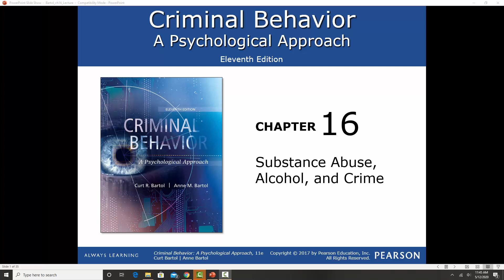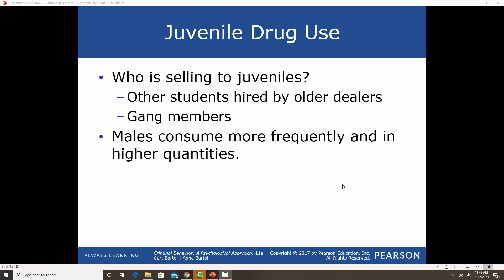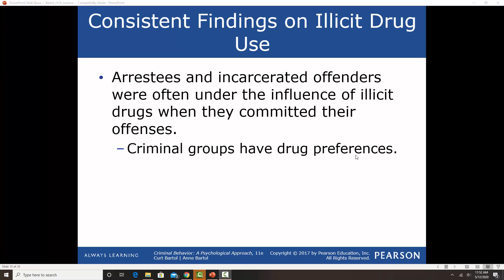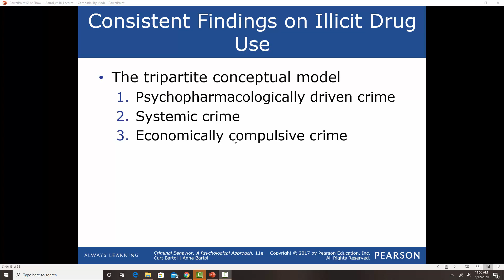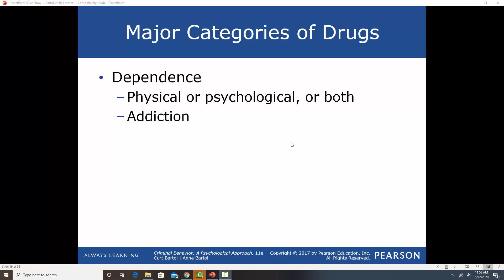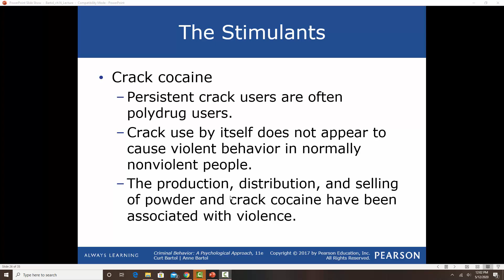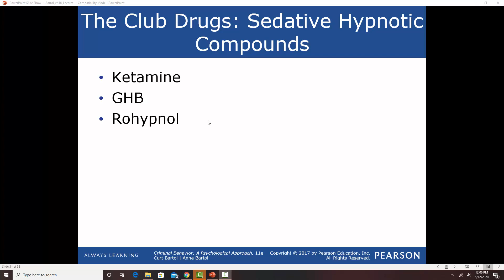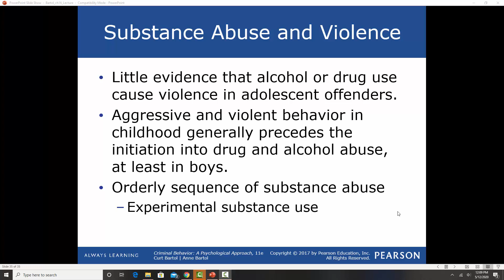chpater 16 lecture criminal mind